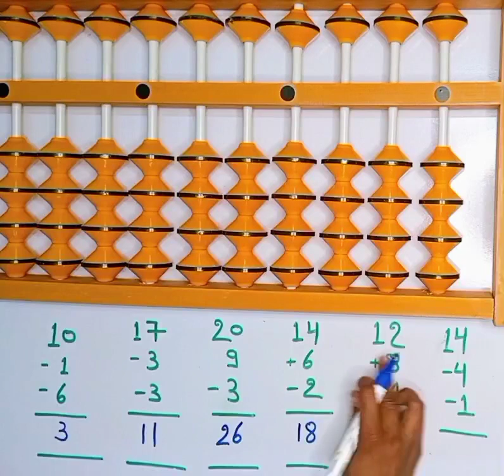Abacus Classes/1Digit Substraction/Big Friend Formula/Level 2/abacusmaths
1digitsubtractionaddition
abacus level2
# Abacus addition subtraction

Sarthak abacus and vedic maths